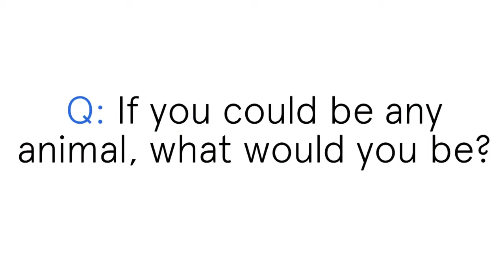Reality Tours and Travel Guides: Meet Balaji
Reality Tours & Travel is a responsible tour operator dedicated to providing fun and authentic experiences around India.

Our guides are the best people to show you around Mumbai. Meet Balaji!